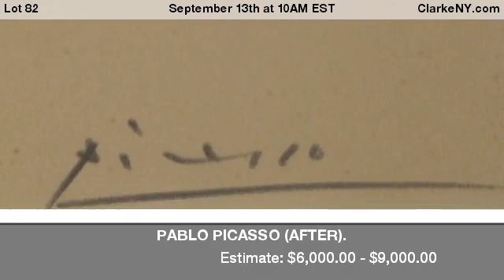PABLO PICASSO (AFTER).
Silkscreen. "Nature Morte a la Charlotte". Signed lower right. No. 343 from an edition of 350. From a Rye, NY collection. - For Auction on September 13th at 10AM EST at ClarkeNY.com